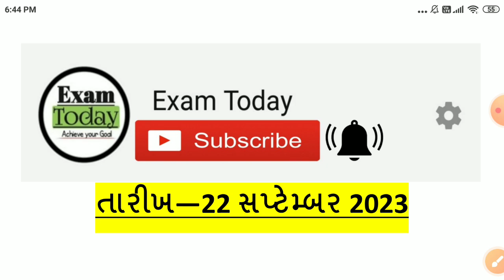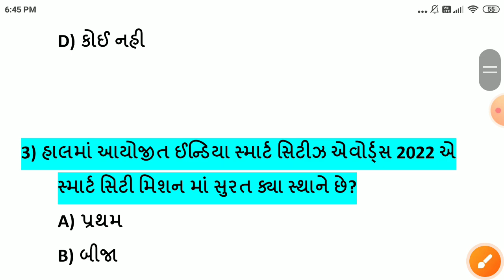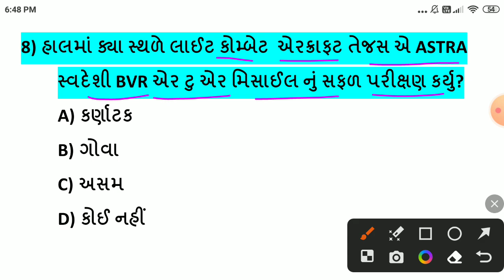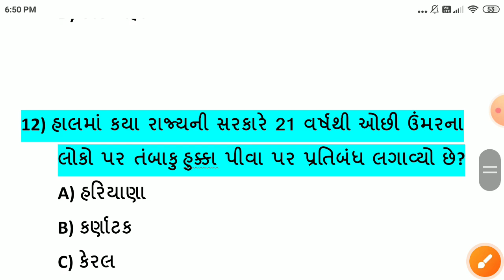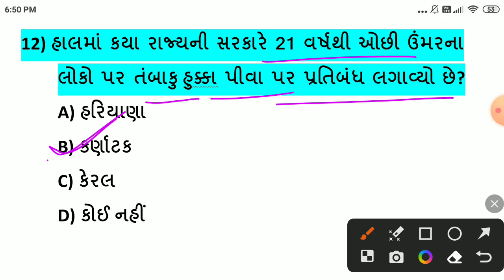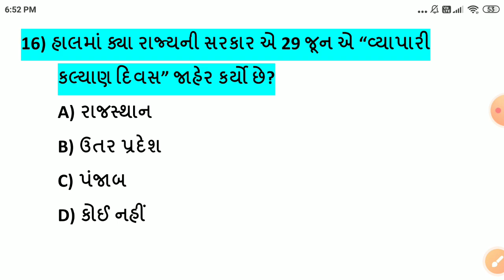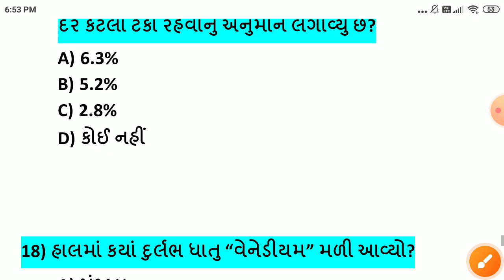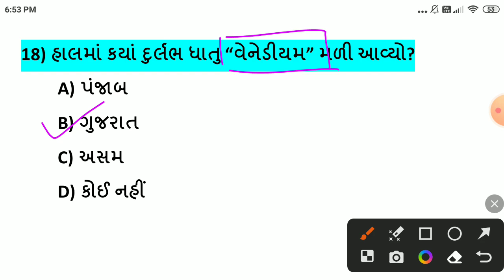22 September 2023 || 22 September 2023 Current Affairs in Gujarati || Daily Current Affairs Gujarati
-22 સપ્ટેમ્બર કરંટ અફેર્સ
-22 September Current Affairs
-22 September Current Affairs in Gujarati
-22 September 2023 Current Affairs in Gujarati
-Daily current Affairs in Gujarati
-September Current Affairs in Gujarati